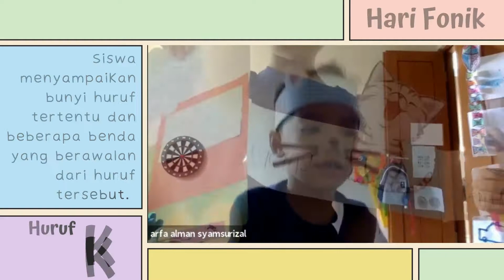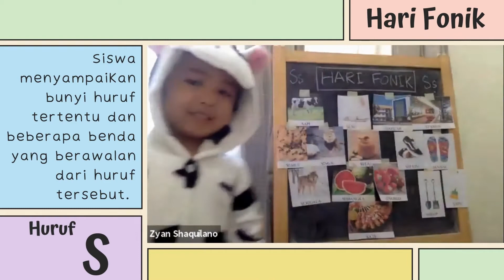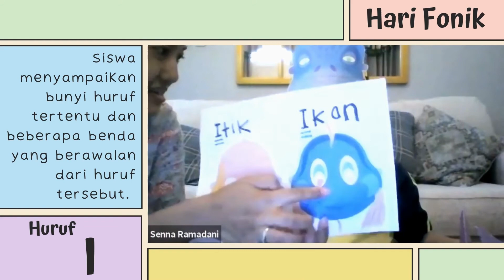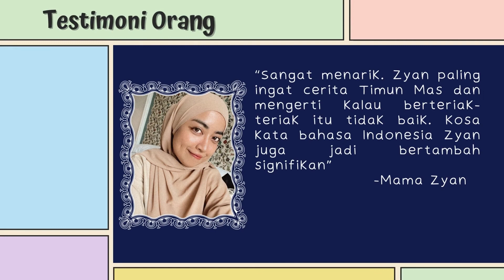Pesta Bulan Bahasa TK Pilar Indonesia: Hari Fonik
Untuk menumbuhkan rasa cinta dan kebanggaan pada Bahasa Indonesia di kalangan anak-anak, ECC Sekolah Pilar Indonesia menyelenggarakan Bulan Bahasa pada perayaan Hari Sumpah Pemuda, 25 – 29 Oktober 2021 melalui berbagai kegiatan “ Dongeng Nusantara” yang menyenangkan.

Dalam video ini, siswa ECC berpartisipasi dalam Hari Fonik, sebagai puncak acara Bulan Bahasa. Mereka mempresentasikan huruf pilihan mereka, menyuarakannya, serta menyebutkan kata-kata yang dimulai dari huruf tersebut.

Dari hari pertama hingga terakhir, anak-anak begitu antusias mengikuti kegiatan tersebut. Semoga dengan kegiatan ini dapat mengembangkan kemampuan berbahasa Indonesia dan semakin bangga untuk menggunakannya dalam percakapan sehari-hari.